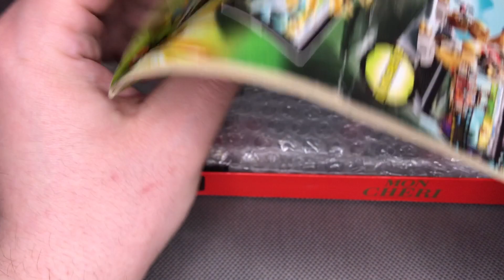Lego Ninjago 70500 Ognisty Mech Kaia, co dotarło z Czech?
Zakupiony nieco w ciemno zestaw z 2011 roku, na zdjęciach nie było dokładnie widać wszystkich elementów, czy były wszystkie i w jakim stanie? O tym dowiemy się z materiału.

Not Funny Bricks making not funny videos.